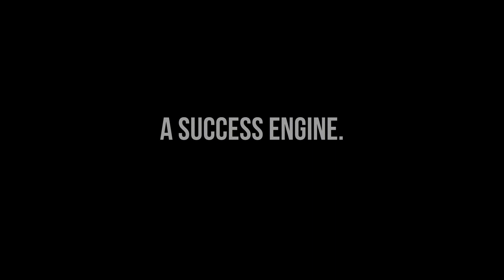Mercedes tricycle, the world’s first car.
Mercedes tricycle, the world’s first car. A curious cross between a cart and a bicycle, powered by an internal combustion engine. Just one hundred and thirty years ago, the people of Mannheim in southwestern Germany witnessed the first public appearance of Karl Benz’s invention. During this inaugural outing, on July 3, 1886, it seems that this «vehicle powered by a gas engine», as described in the patent filed in January of the same year, was above all considered a curiosity. One more.

At the end of the century, we see an increase in attempts to create light vehicles capable of doing without animal traction. We talk above all about machines moved by steam engines, a track which inspires the French (Amédée Bollée) and the Americans (Sylvester Roper), but the three-wheeled machine of Herr Benz which backfires on the Ringstrasse relies on an internal combustion engine. In addition, it has its own steel frame. These characteristics, and a few others, make the Benz tricycle the ancestor of the modern car. The father of all automobiles, in a way.

The “patent car”.

Karl Benz (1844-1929), a graduate of the Polytechnic School of Karlsruhe, founded in 1883 a company specializing in the manufacture of gas engines. His tricycle, passed down to posterity as the “Patentwagen” (“the patent car”), has been under construction for more than a year. The first outing, carried out at night for the sake of discretion, resulted in the vehicle being permanently immobilized after a hundred meters.

But in this summer of 1886, Herr Benz’s mechanics were running like clockwork. Technically, his choices are visionary. The engine is a 954 cm³ single-cylinder with a crankshaft equipped with counterweights, electric ignition, a differential and a water cooling system which is carried out by simple evaporation, which requires a large quantity of liquid to be carried on board… The carburettor works, meanwhile, according to the principle of the aspiration of gasoline vapors while the transmission to the rear wheels is carried out using two chains, one on each wheel. Installing a single front wheel simplifies the steering system. The tricycle was noticed by the press, who saw it as an «extremely practical vehicle for doctors, travelers and sportsmen».

Karl Benz, who designed almost everything himself (he went so far as to manufacture the solid rubber tires), had not managed to find a satisfactory solution with four wheels. Not far from there, in Stuttgart, the engineer Gottlieb Daimler also operates a four-stroke engine, but on the frame of a velocipede. It is the motorcycle that he invents. The merger of the two firms gave birth, in 1926, to Daimler-Benz.
00:00 Mercedes tricycle, the world’s first car.
01:09 The patent car.
02:58 A success engine.